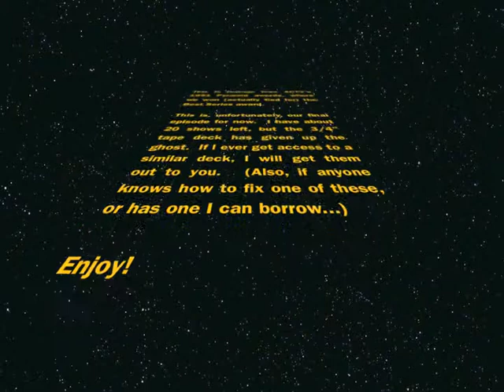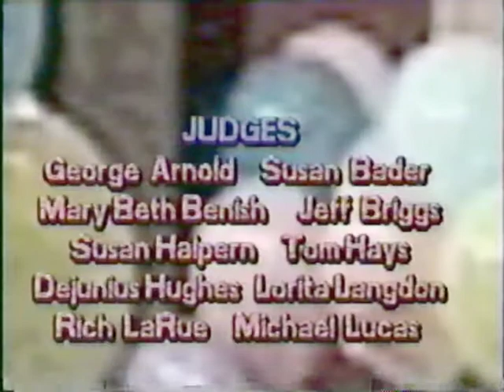Vast Wasteland From the Vault 124 - Pyramid Awards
This is footage from ACTV's 1991 Pyramid awards, where we won (actually tied for) the Best Series award.

This is, unfortunately, our final episode for now.  I have about 20 shows left, but the 3/4" tape deck has given up the ghost.  If I ever get access to a similar deck, I will get them out to you.  (Also, if anyone knows how to fix one of these, or has one I can borrow...)